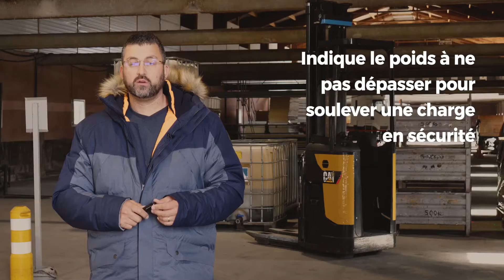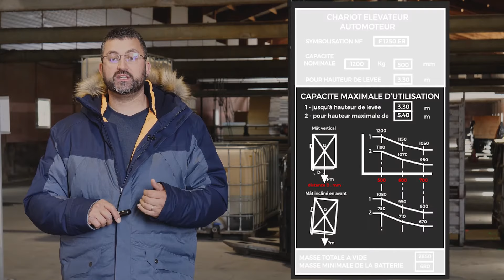TUTO : COMMENT LIRE UNE PLAQUE DE CHARGE D'UN CHARIOT ÉLÉVATEUR ? (CACES® R489)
Vous souhaitez lire une plaque de charge de chariot automoteur mais vous ne savez pas comment faire ? Ne vous inquiétez pas, Michael, notre formateur CACES, est là pour vous expliquer sa lecture !

Allez directement à l'essentiel :

00:00 • Introduction
00:36 • Comment lire une plaque de charge ?
02:02 • Lecture d'une plaque de charge
04:06 • Exemple
05:16 • Le plaque de tare
05:28 • Exercice
05:41 • Outro

À vos CACES !